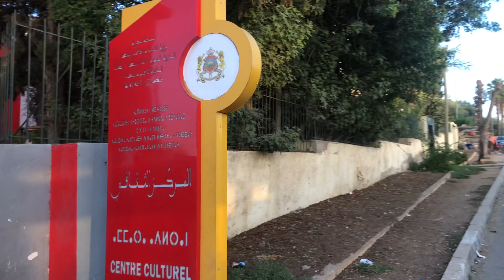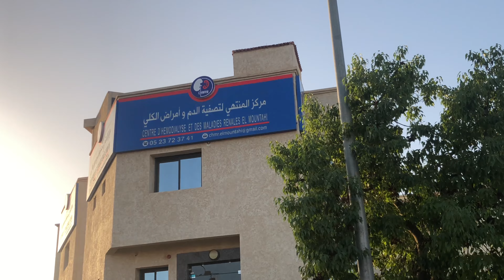جولة في حي لكنانط وحي أماني من أجمل الاحياء بسطات